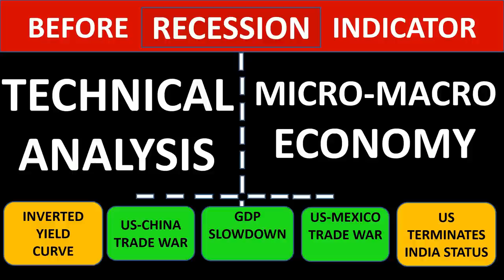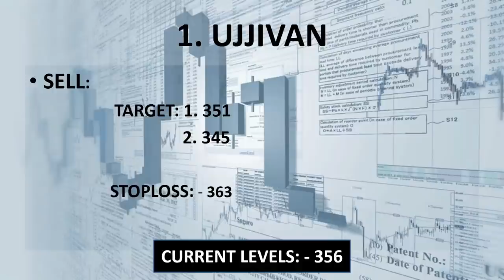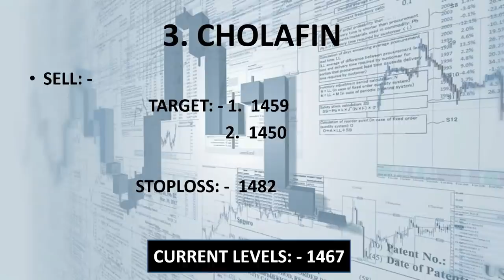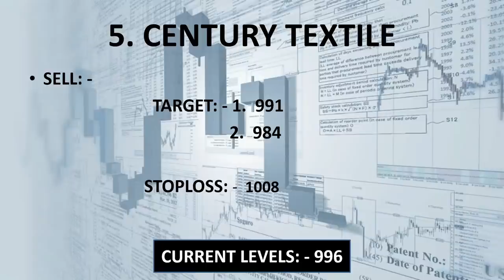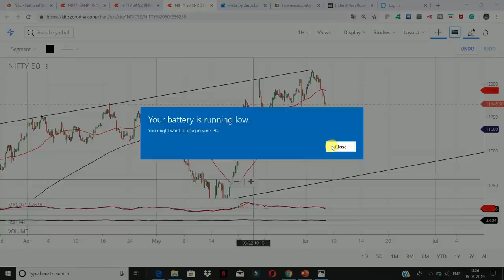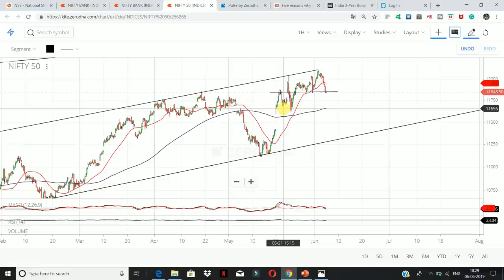Market Sentiment Change after RBI POLICY || NIFTY & BANK NIFTY || 5 Stocks for Intraday | 07-06-2019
Market Sentiment Change after RBI POLICY || NIFTY & BANK NIFTY || 5 Stocks for Intraday | 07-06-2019 i.e. 07 - JUNE-2019

Five reasons why the Sensex tanked over 550 points in trade today

1. Financials drop post DHFL crisis: Investor sentiment turned sour after rating agencies Crisil, Icra and Care downgraded Dewan Housing Finance Corporation's (DHFL) commercial papers (CP), citing delays in debt servicing. Shares of the company plunged 15 percent to Rs 95, hitting an over five-year low on the BSE in the intra-day trade.

2. Liquidity issues: No concrete decision was made in the RBI policy statement to tackle the liquidity crisis, which according to analysts, dented the risk appetite further. The RBI has set up an Internal Working Group to review liquidity situation, whose recommendations will only be known after about six weeks.

3. GDP growth projection trimmed: The RBI lowered its growth forecast for the economy for 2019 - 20 while reviewing the monetary policy framework on Thursday. Weak global demand due to the escalation in trade wars, the central bank feels, may further impact India’s exports and investment activity. The GDP growth projections for 2019-20 was cut to 7 percent from 7.2 percent, forecast in the RBI's meeting in April 2019.

4. Possibility of escalation in a trade war: On the global front, concerns over trade tensions kept investors jittery. US President Donald Trump on Wednesday said 'not enough' progress was made in high-stakes US-Mexico talks, which if fail, will see Mexico facing five percent tariffs on all its exports to the US starting on Monday, rising to as much as 25 percent later in the year. Last week, Trump told Mexico to take a 'harder line' on illegal immigration or face import tariffs.

5. Global economic slowdown: The International Monetary Fund (IMF) chief Christine Lagarde said on Wednesday that escalating tariff threats were sapping business and market confidence, and could slow growth that is currently expected to improve next year. The IMF said current and threatened US-China tariffs could cut 2020 global gross domestic product by 0.5 percent, or about $455 billion - a loss larger than G20 member South Africa's annual economic output. However, it doesn't see a recession in the offing, it said.

live nifty/ bank nifty OPTION TRADING and technical analysis for 07 JUNE. 19. also options strategy for "NIFTY/BANK NIFTY "...

1.  UJJAIN

  2.  HINDPETRO

  3.  IGL

  4.  CENTURY TEX

  5.  CHOLAFIN